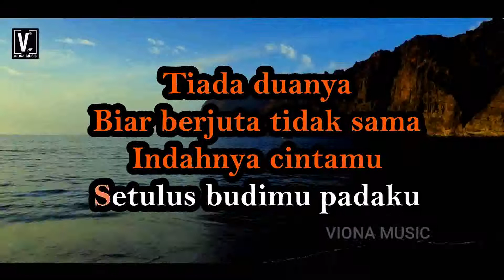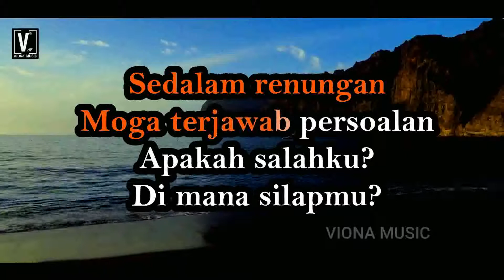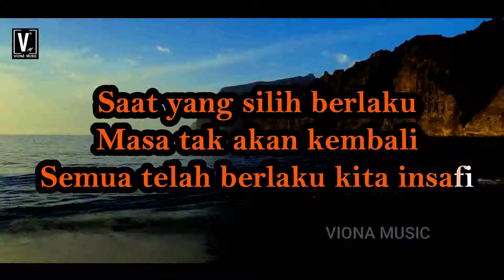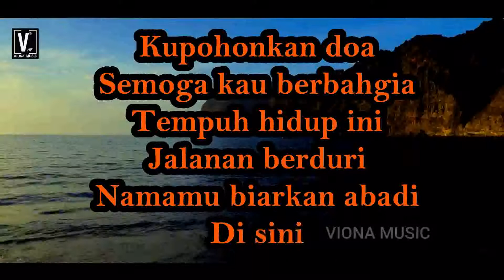SURATAN - SLAM ( KARAOKE ) NO VOCAL || LIRIK LAGU MALAYSIA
Judul lagu Suratan oleh kumpulan Slam karaoke Version No Vocal

Lirik / Syair

Segar di ingatan
Sejarah duka yang berlaku
Terpahat kenangan
Cerita cintaku padamu

Tiada duanya
Biar berjuta tidak sama
Indahnya cintamu
Setulus budimu padaku

Telah kuterima
Suratan takdir Yang Esa
Cinta manusia
Suka dan duka di tangan-Nya

Sedalam renungan
Moga terjawab persoalan
Apakah salahku?
Di mana silapmu?

Sudah lumrah kehidupan
Tidak lepas kesalahan
Cinta yang menjadi korban kesilapan
Saat yang silih berlaku
Masa tak akan kembali
Semua telah berlaku kita insafi

Maafkanlah, sayang
Segala kesilapanku
Tidak terniat sekali melukai dirimu
Kupohonkan doa
Semoga kau berbahgia
Tempuh hidup ini
Jalanan berduri
Namamu biarkan abadi
Di sini

Sudah lumrah kehidupan
Tidak lepas kesalahan

Maafkanlah, sayang
Segala kesilapanku
Kupohonkan doa
Semoga kau berbahgia
Tempuh hidup ini
Jalanan berduri
Namamu biarkan abadi
Di sini

Mudah-mudahan bersama
Keadaan yang berbeza
Di alam cinta yang kekal selamanya

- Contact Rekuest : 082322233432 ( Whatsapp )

Equipment :
- Keyboard Yamaha PSR s970
- Filmora9
- Flashdisk ( Record direct )